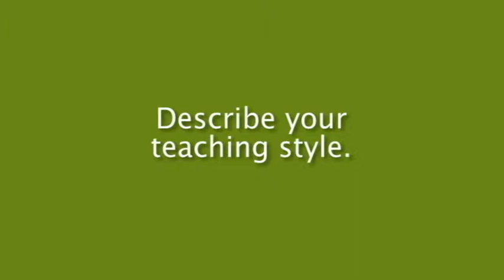Edward Strimlan, M.D.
Edward Strimlan, M.D. assistant professor of forensic science and coordinator of the forensic science program at Point Park University, describes his teaching style and how he brings his many years of experience working in the field into the classroom.